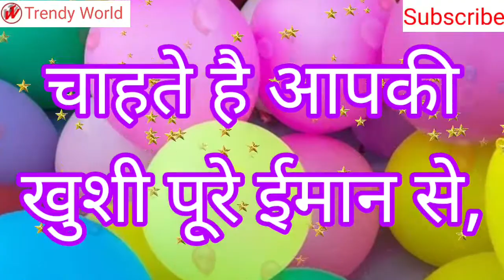🎂🎊🎁Happy Birthday whatsapp status💐💐 17 By Trendy World 🎂🎊🎁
Hello friends
Link of playlists of my channel

Happy Birthday whatsapp status
Happy birthday whatsapp status song
Happy birthday whatsapp video
Happy birthday whatsapp status for best friend, happy birthday whatsapp status hindi